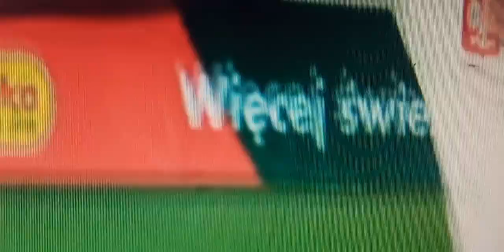Tajne Koncerty: Świetlicki Zgniłość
Fragment koncertu zarejestrowanego w Księgarni Tajne Komplety we Wrocławiu w cyklu Tajne Koncerty 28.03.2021.
Zarówno ten film, jak i inne, archiwalne i nadchodzące, obejrzycie na platformie Tajne Koncerty
Kontakt z TK:

Projekt dofinansowany przez Wydział Kultury Urzędu Miejskiego Wrocławia
Partnerem wydarzenia jest Stowarzyszenie Autorów ZAiKS